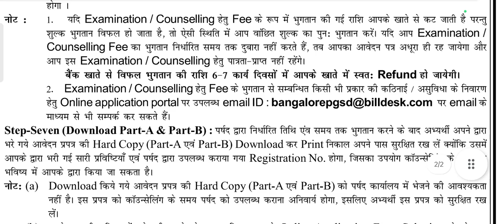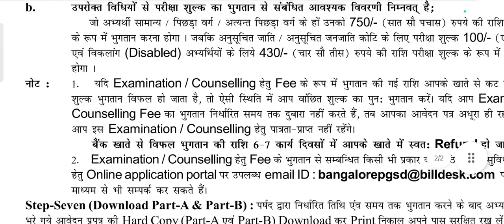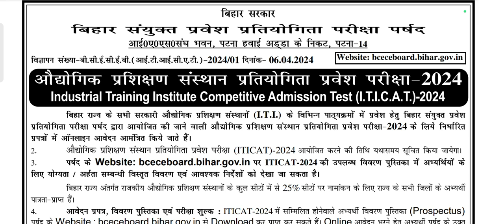Bihar iti 2024 | Bihar iticat 2024 | Bihar iticat form fill kaise kare | step By step process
Bihar ITI 2024 | Form Date | Exam date | Best Book | Exam Pattern | Form Fee |

bihar iti syllabus 2024| bihar iti entrance exam syllabus 2024| bihar iti book 2024| iti form 2024

iti entrance exam preparation 2024, iti exam ki taiyari kaise kare 2024, iti entrance exam best book 2014, bihar iti entrance exam best book,